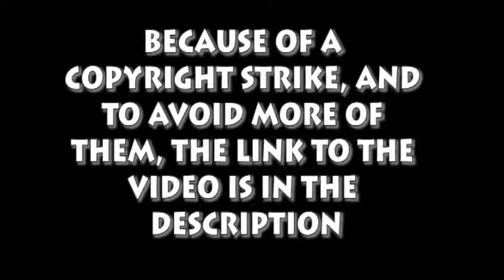Blind Commentary: Steven Universe E0,55,78 [REDIRECT]